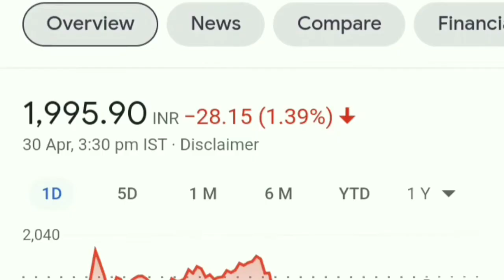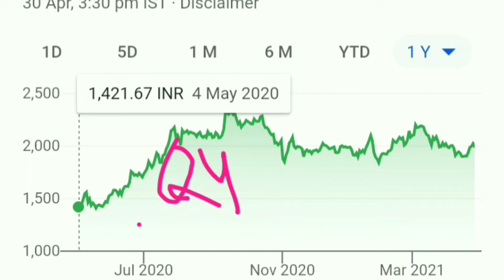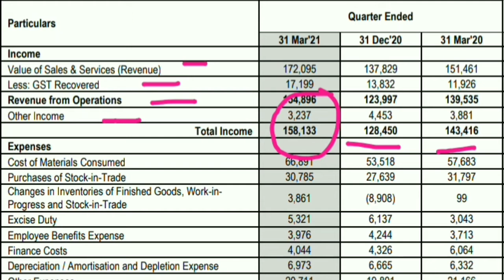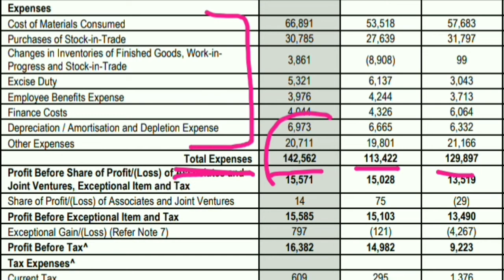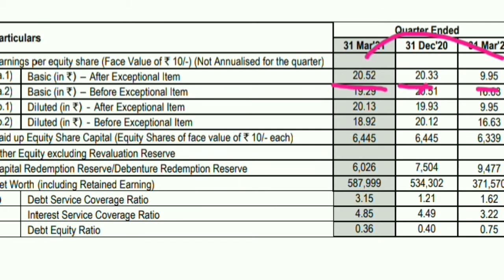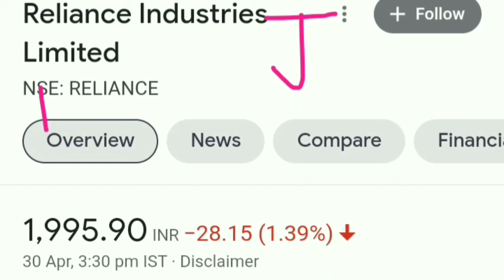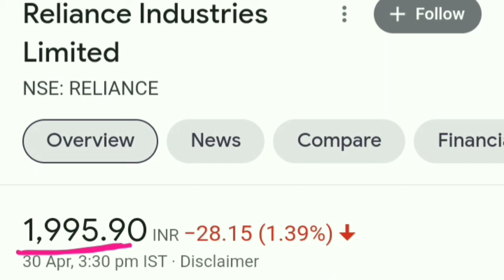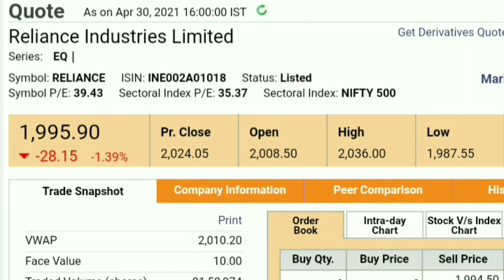Reliance मे बड़ा धमाका होने वाला है। Reliance Share Price। Latest Share News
best stocks
multibagger stocks
multibagger
multibagger Return
multibagger shares
 latest IPO
upcoming IPO
 share latest news
share news
 stock news
share News
Today trending news
finance news
economic news
NSE
BSE
stock best stock
best share
Sensex
Nifty 50
SIP
share news
latest news
SYWV
latest IPO
Zerodha
grey market
IPO knowledge
IPO Analysis
multibagger Stocks
intraday tips
best portfolio
f&o
intraday picks
railtel IPO allotment status
latest in India latest
How to get allocation allocation in any IPO
 Macquarie
Reliance
Reliance Target
Reliance target 1195
Reliance share price 42% crash
Mukesh Ambani
Mukesh Ambani Macquarie news Reliance industry 42% cut
Amazon deal
Reliance Industry target
stock market
Reliance Q4 result
Reliance Q 4 result
Reliance share price
Reliance jio deal
Reliance jio news
Reliance jio rcom news
Reliance Retail
Reliance Retail Amazon deal
Mukesh Ambani net bedt worth
Mukesh Ambani world top 5th richest Mukesh Ambani beat Elen musk Warren Buffett
Reliance Industry 43 AGM
Reliance AGM
Reliance AGM highlights
Reliance share price
Reliance jio
 Saudi Aramco
Reliance Saudi deal
Reliance Saudi Aramco deal
Reliance Retail
Reliance Retail news
Reliance rcom deal
Reliance rcom news
Reliance multibagger share
Reliance fundamental analysis
Reliance technical analysis
Reliance dividend
stock market latest news
Reliance debt
Reliance intraday call
Reliance option chain
 Reliance rights issue
Reliance rights issue news
Reliance dividend news
Reliance share AgM 2020 latest news Reliance share prediction
Airtel target
Best share to buy in market 2020